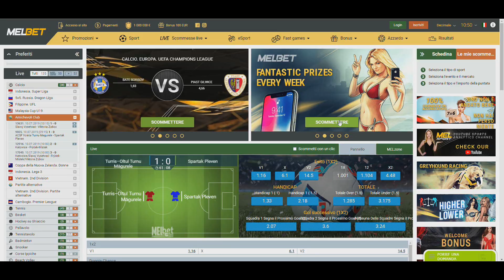FIFA 19 | HEUNG MIN SON HEADLINER (90) | "Sonaldo" (ITA)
qui trovi quel che cerchi!

►Volete acquistare PSN Card e FIFA POINTS?
   Sicuri, veloci ed economici!

►Sito di scommesse con ottime quote!
   Codice promozionale:  ml_21922

Gli YouTubers

Lollo